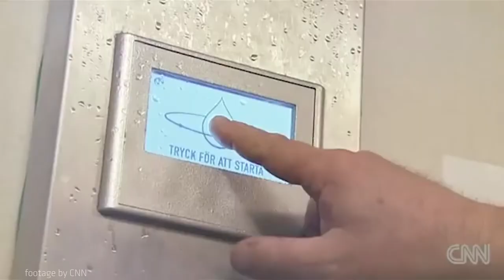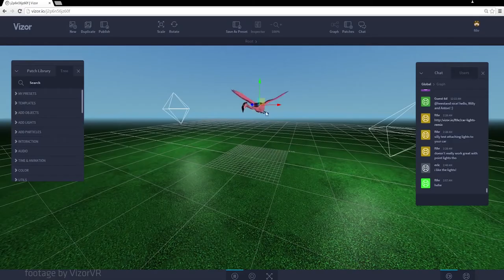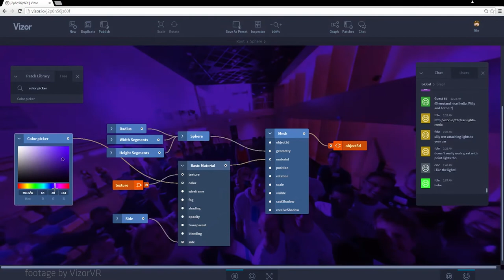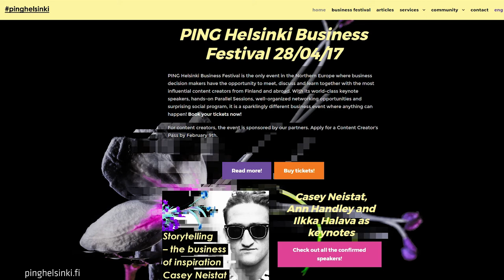3 Minute Friday, Episode 21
Discover 3 Minute Friday, the wrap-up of all the news about startup ecosystem in the Nordics and Baltics.

If you like the video, click on thumb up, share it with your friends and please let us know in the comment what you want us to develop in the next one!